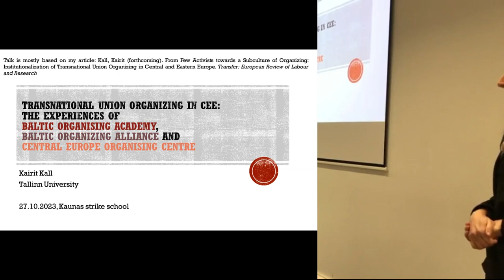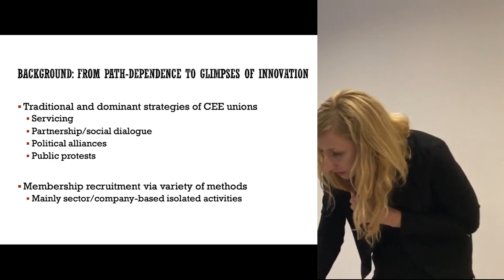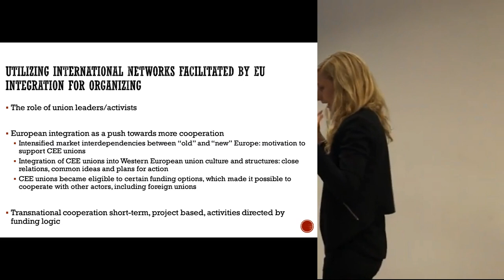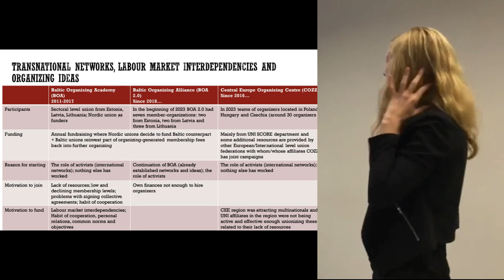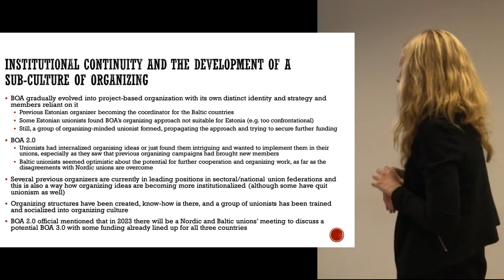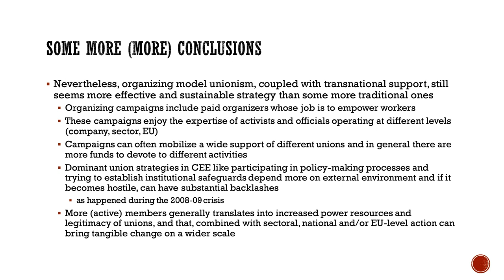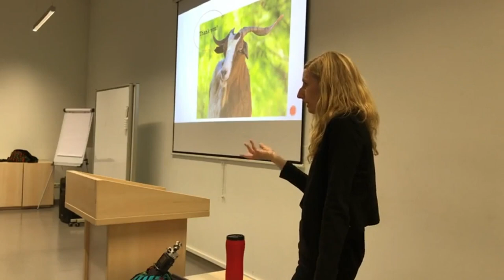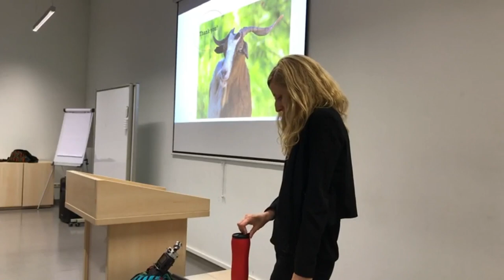Transnational Union Organizing in Central and Eastern Europe | Kairit Kall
Transnational Union Organizing in Central and Eastern Europe: The Experiences of Baltic Organising Academy, Baltic Organising Alliance and Central Europe Organising Centre | Kairit Kall, lecturer in sociology at Tallinn University

This lecture was delivered in Strike School conference, organised by May 1st labor union (g1ps.lt). Kairit on her lecture:

"In this talk I will elaborate how transnational organizing has become institutionalized within a part of labour unions in Central and Eastern Europe (CEE) and what have been the main outcomes of using international funding for organizing work. This is done by studying three rather prominent and durable organizing initiatives in the region: the Baltic Organising Academy (BOA), the Baltic Organizing Alliance (BOA 2.0) and the Central Europe Organising Centre (COZZ).

I will show how international union networks, facilitated by European integration, and the lack of resources of unions in CEE have contributed to the development of organizing with a transnational dimension. While originally initiated by a few activists, by the early 2020s, organizing has been tried out with some promising results and it has become an accepted strategy to strengthen unions. Yet, local unions still lack their own resources for organizing.

Thus, we see the institutionalization of transnational organizing within a part of labour unions. Although providing CEE unions more resources, it also entails specific problems, notably CEE unions needing to adjust their operations based on funding logic and funders preferences, not always aligned with theirs. In the end I will provide few suggestions on how to overcome some of the limitations that these organizing initiatives entail."